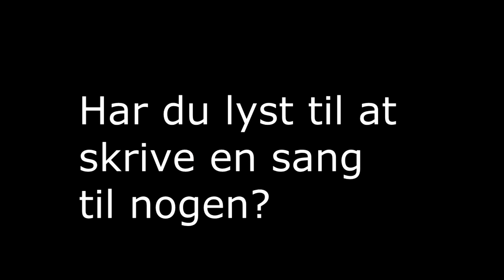KFagMusik23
K-Fag 2023 januar februar